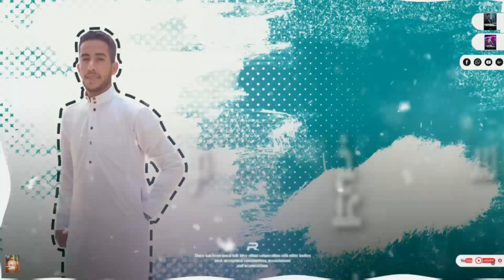مهرجان| سألت الشيخ وقال حرام | جوبا العزومي| بدري بو حميد| مهرجانات بدويه جديده | توزيع حوده الجوكر